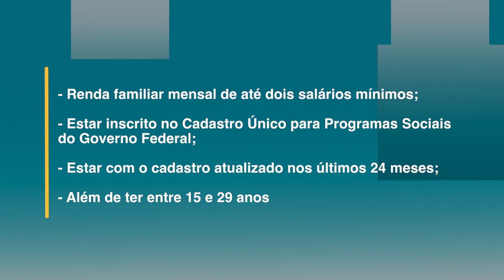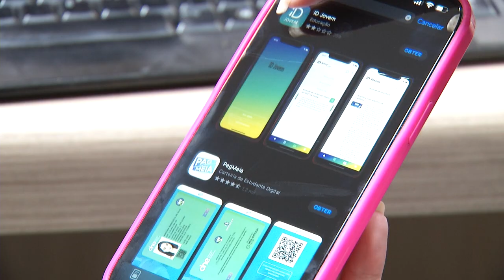Inscritos no Cadastro Único podem ter acesso ao ID Jovem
Cidadania: A identidade jovem é um documento gratuito de emissão virtual que possibilita o acesso a diversos benefícios.